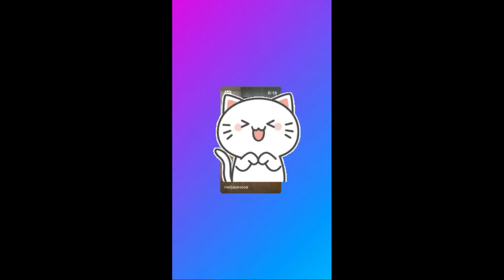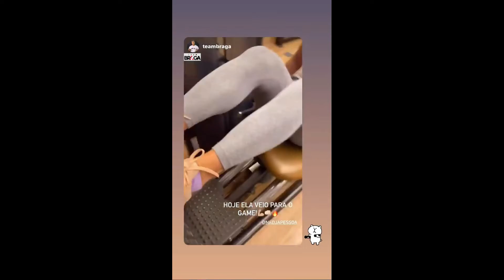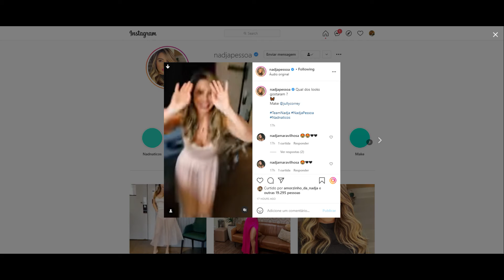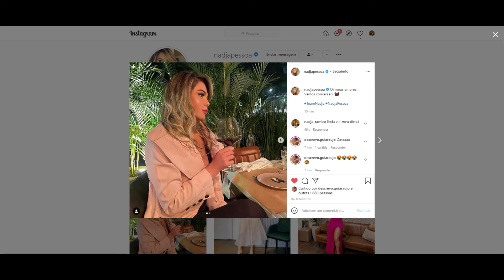STORIES DA NADJA PESSOA 16/09/2021